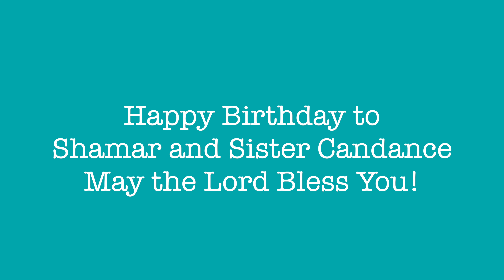7-19-2020 New Life in the Bronx Church CMA - Bearing Fruit Amongst The Weeds!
Join in worship with the believers from New Life in the Bronx, CMA.  In addition to praise and prayer, Pastor Cole, speaks about not succumbing to societies pressure to following the world's standards.